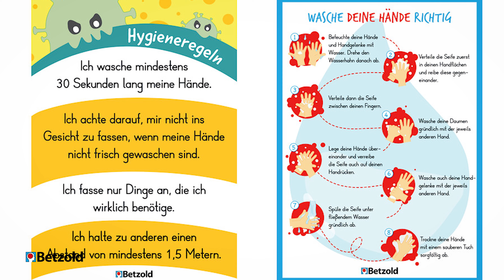Hygieneausstattung | Betzold TV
Wegweiser, Absperrungen, Warnschilder … Schulen müssen sich einiges einfallen lassen um den Präsenzunterricht langsam wieder anlaufen zu lassen. Dabei wollen wir von Betzold euch natürlich unterstützen und haben hierfür unser Sortiment speziell um Hygieneausstattungen erweitert.
Welche Artikel das sind, zeige ich euch in dieser Folge Betzold TV. Viel Spaß.

Zieht es dich in die Ferne?: "Unterrichten an einer Auslandsschule 🌏 - Lehrer weltweit | Betzold TV"